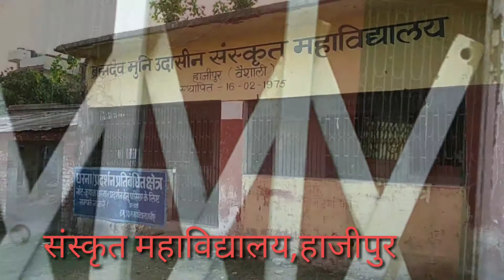संस्कृत महाविद्यालय, हाजीपुर वैशाली